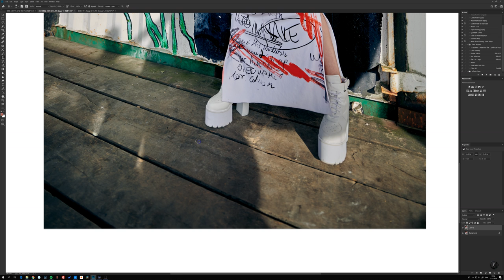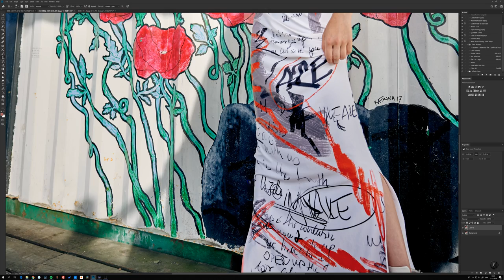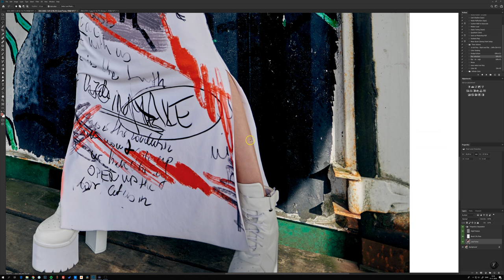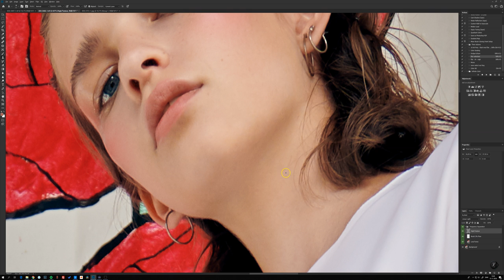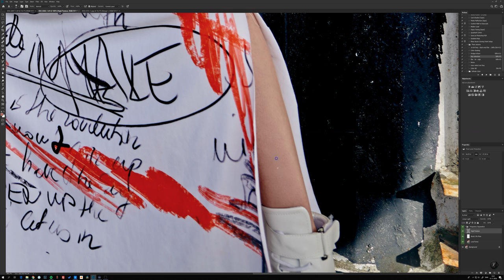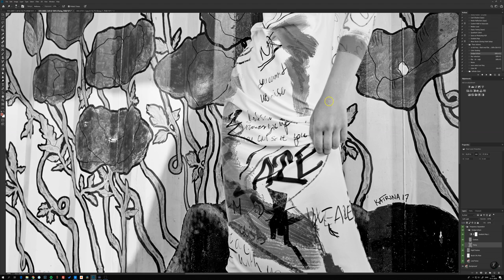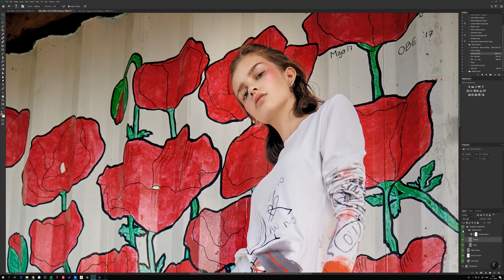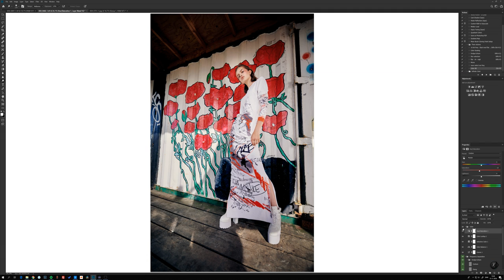Photoshop redigering af mode billede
En video fra en totalt redigering i Photoshop. Redigering af hud, dodge & burn og ikke mindst farve arbejde.